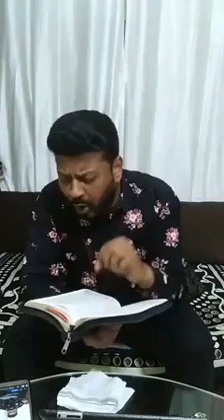Importance Of Alter. Part - 11 वेदी का महत्त्व.भाग - 11 याकूब की वेदी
जरूर यह व्हिडीओ देखीये और शेअर किजीए जीवन परिवर्तन करनेवाला याकूब कि वेदी ईस विषयपर आधारित संदेश हैं.पा, राजू ठाकूर ( Mob -: )